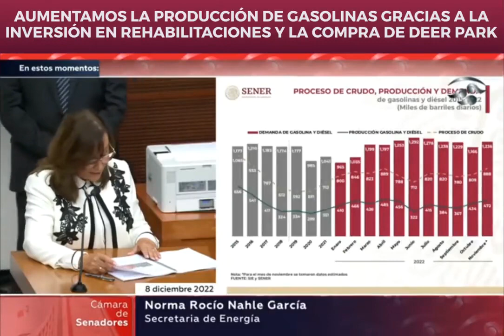Comparecencia de la secretaria de Energía, Rocío Nahle, ante la Comisión de Energía, 8/12/2022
En el programa de rehabilitaciones, se han realizado 49 reparaciones mayores,118 reparaciones concluidas y en ejecución.El avance del mantenimiento correctivo es del 97% de este año y se concluyó la operación de la compra de la refinería DeerPark.